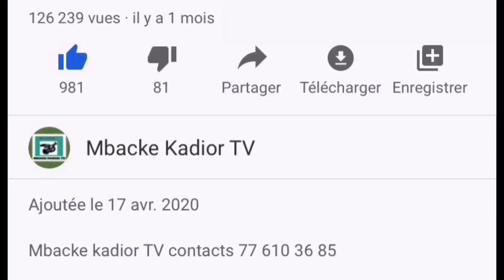🔴 Urgent Dégloul lene Serigne mbacke Ndiaye pour BOUBA DIALLO le policier radié